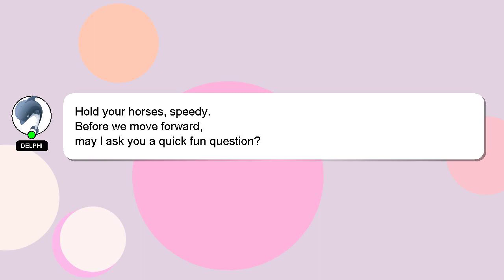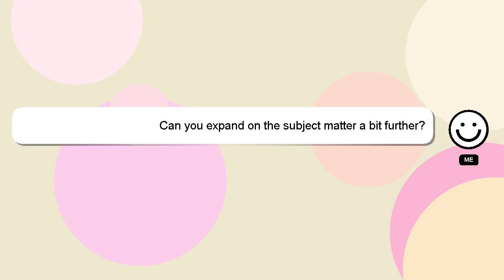How to evolve snowl after event?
Let me give you a quick introduction about myself, Howdy, my name's Delphi. I can be of service in providing you with answers to your inquiries. - How to evolve snowl after event?

If you provide an answer, I will 'heart' it as a sign of gratitude.

*2 What we are experimenting :*